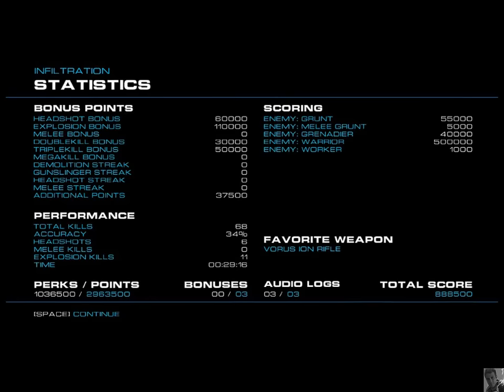Alien Rage Gameplay Walkthrough HD Part 2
Unleash a fury of powerful weapons as you blast your way through armies of Alien forces hell-bent on taking you down! Battle through 14 intense levels and prepare to face a barrage of beastly-sized bosses that will test your every skill. Each of your 10 weapons comes with two firing modes and you’ll need all of them! Battle hardened Alien forces will attack you from every direction using various flanking and attack moves. Built with powerful up-to-date graphics technology, awesome physics, destructible environments… experience a truly intense, old-school styled shooter game!